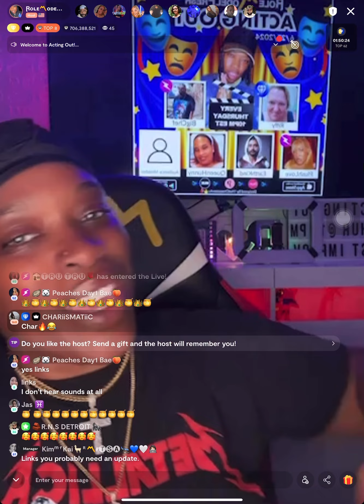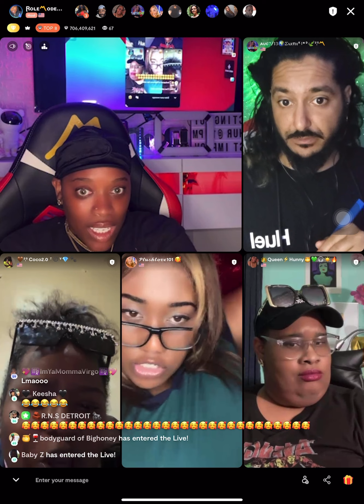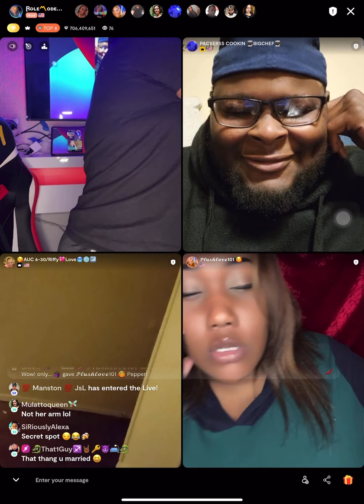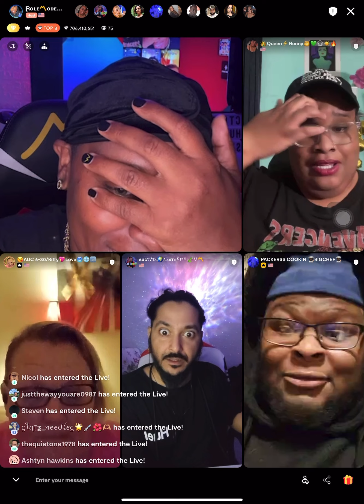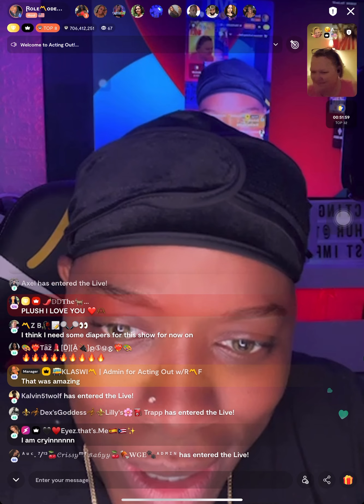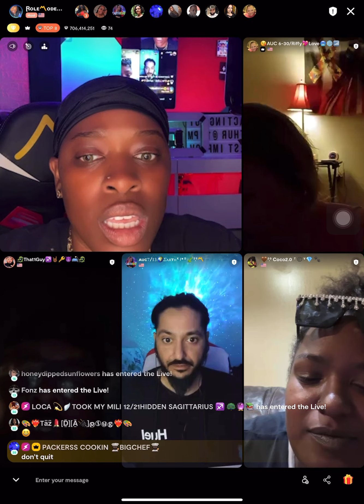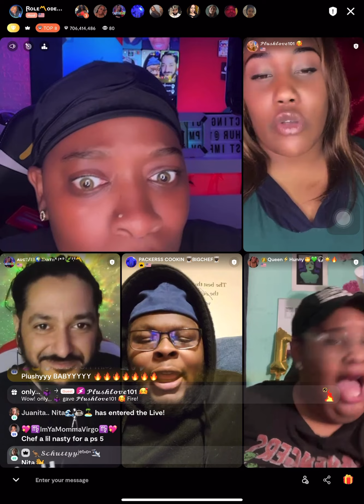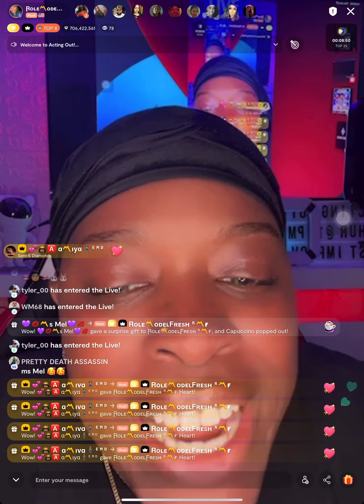Acting Out June 27th, 2024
Exciting News! Tonight on Acting Out, Plenty of Fish Streamers are taking center stage! Get ready for an epic night filled with laughter, surprises, and a touch of romance. Join us for a virtual front-row seat as we dive into the world of online connections. Don't miss out on the fun - tag your friends, share the love, and let's make this a night to remember!